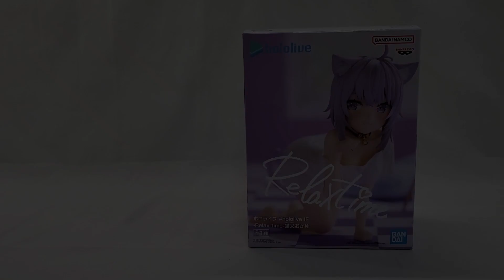Hololive: Nekomata Okayu IF: Relaxtime Figure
Hololive: Nekomata Okayu IF: Relaxtime Figure Review